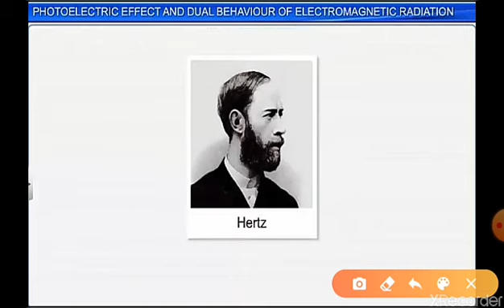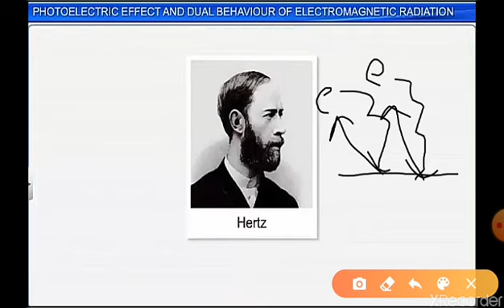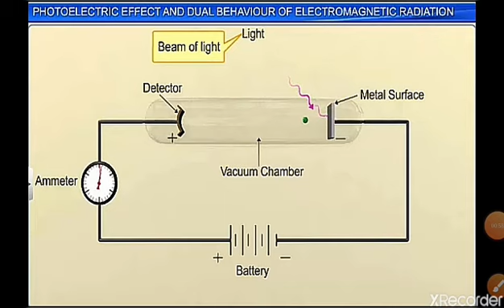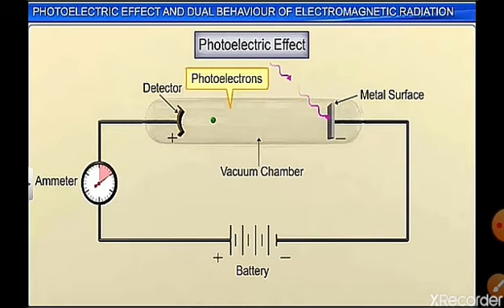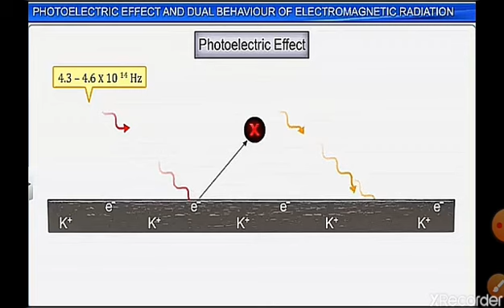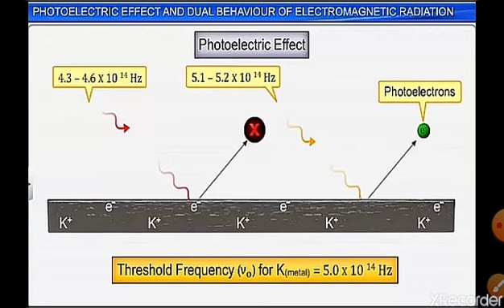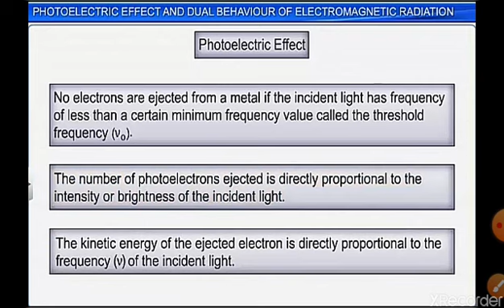प्रकाश विद्युत प्रभाव (अजय सर)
Video from shivalik school